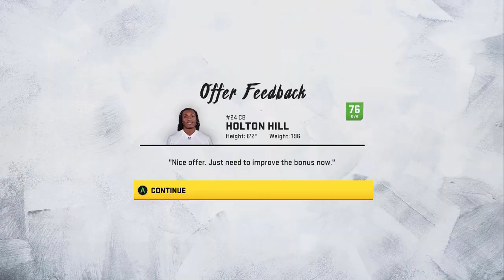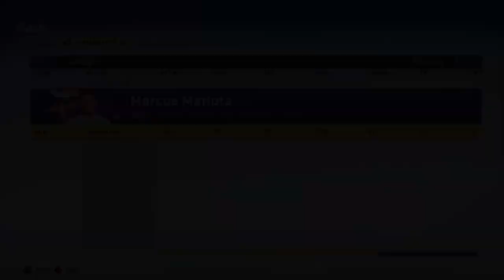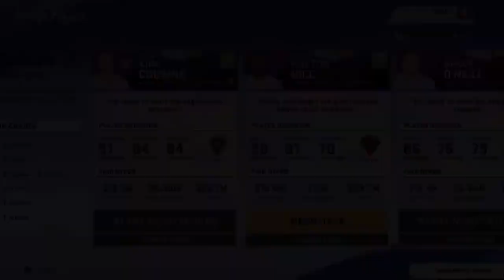Madden 20 Vikings Franchise - Ep. 15 - Bad June Rising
"I see the bad june a-rising
I see trouble on the way
I see interceptions and loosin'
I see bad times today"

Episode 15 echoing CCR here as we have TWO TIGHT games versus the Detroit Lions and the Chicago Bears. With TWO expiring QBs on the roster what will the Vikings and June Jones do to push for the playoffs or tank for a top pick? See as the vikings handle two tight divisional games today!

Join us each week for a new episode and cheer on the Minnesota Vikings here on Dynasty Central Sports and don't forget to check out Legendary Or Bust, Season 1: Caleb Hartford.